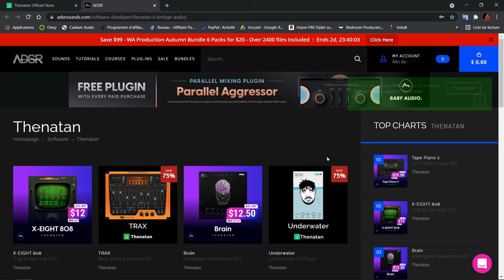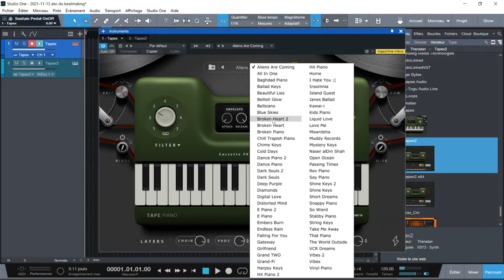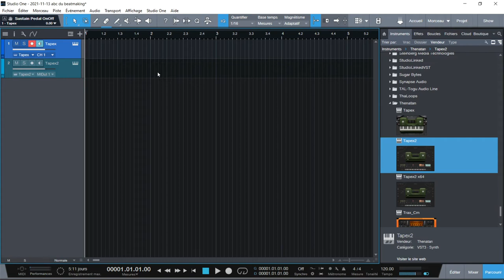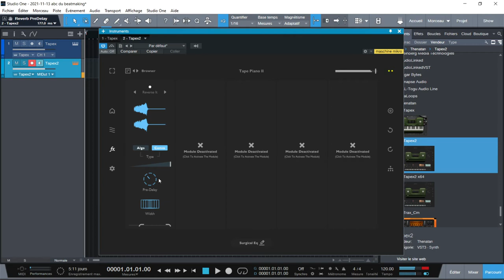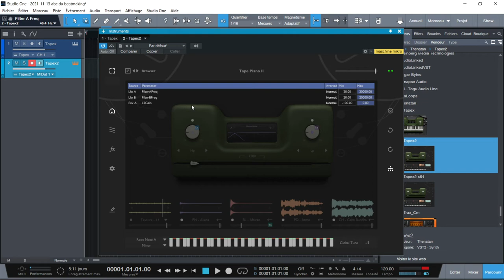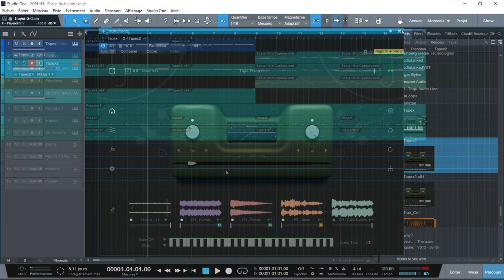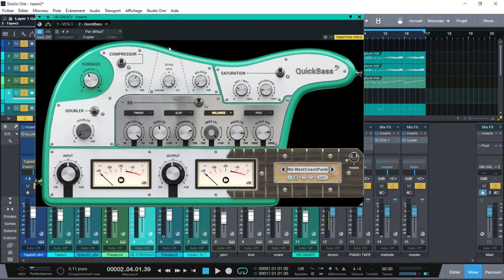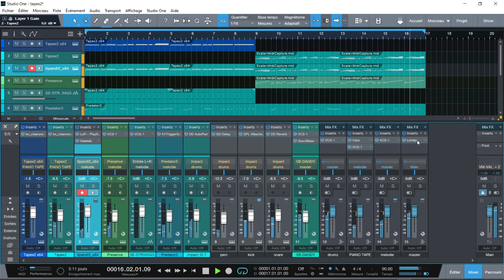PRESENTATION DU PIANO TAPE2 PIANO ULTIME POUR LA LOFI